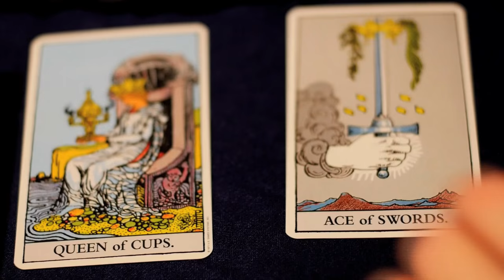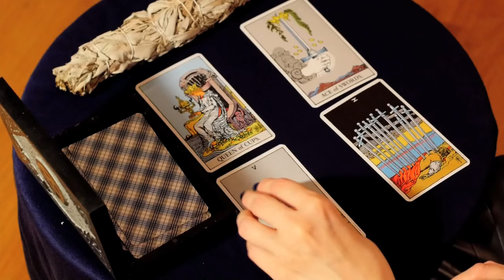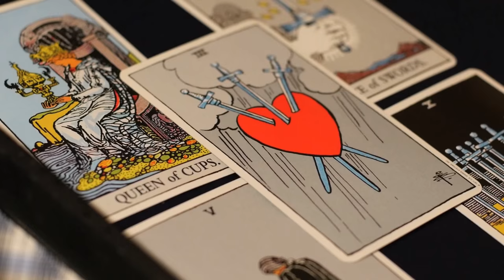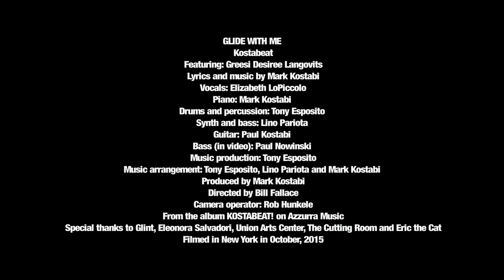GLIDE WITH ME KOSTABEAT!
HALLOWEEN VIDEO
BLACK CAT

GLIDE WITH ME
 Kostabeat
 Featuring: Greesi Desiree Langovits
 Lyrics and music by Mark Kostabi
 Vocals: Elizabeth LoPiccolo
Piano: Mark Kostabi
Drums and percussion: Tony Esposito
Synth and bass: Lino Pariota
Guitar: Paul Kostabi
Bass (in video): Paul Nowinski
 Music production: Tony Esposito
Music arrangement: Tony Esposito, Lino Pariota and Mark Kostabi
 Produced by Mark Kostabi
 Directed by Bill Fallace
 Camera operator: Rob Hunkele
 From the album KOSTABEAT! on Azzurra Music
 Special thanks to Glint, Eleonora Salvadori, Union Arts Center, The Cutting Room and Eric the Cat
 Filmed in New York in October, 2015
Kostabi, art, cat